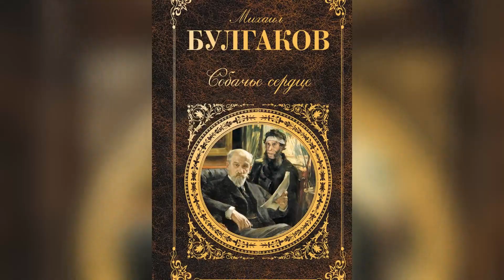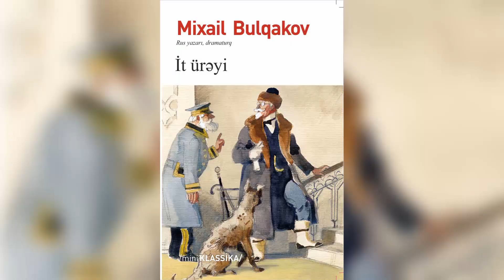İt ürəyi- Dahi Bulqakov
Mikhail Afanasyevich Bulgakov